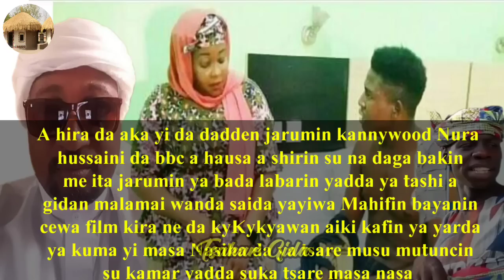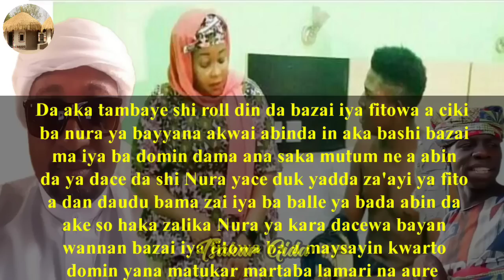Bazan iya fitowa a matsayin Ɗandaudu ko Kwarto a film ba cewar Jarumi Nura Hussaini